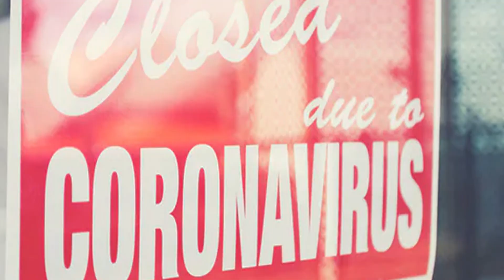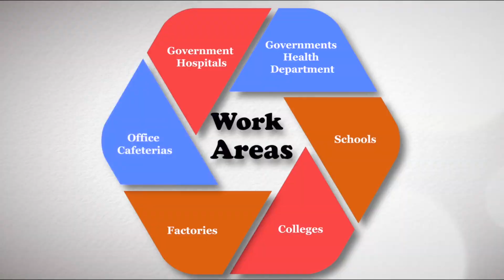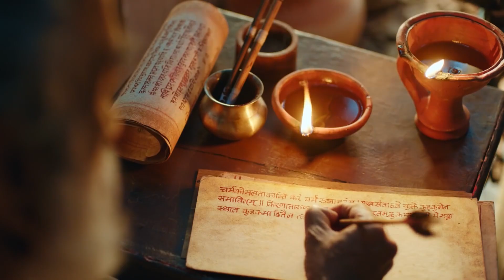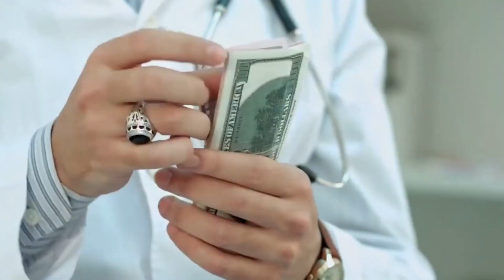Feonnaa academy/ Facademy Human Nutrition Course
Facademy Human Nutrition Course is designed with the collaboration of People University of Canada. It's curse material is designed in such way that can educate you the about human physiology and the importance of Nutrition. Feonnaa Academy help you to learn & pursue your career successfully as an Nutritionist.
The course material designed with the modern studies & findings and it includes the case studies so that you can analysis & suggest diet confidently to your client after completion of this course.
In this course we also focus on applied version of your knowledge along with theoretical knowledge.